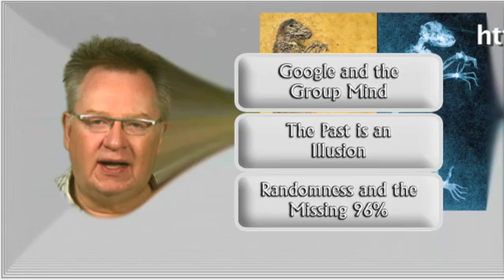Evolution's Fast Lane